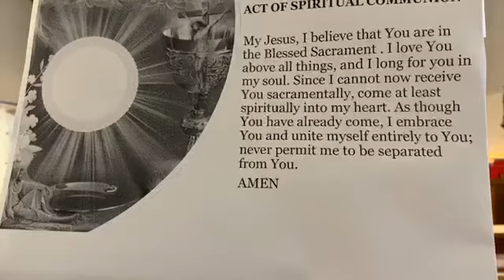3rd Sunday of Easter